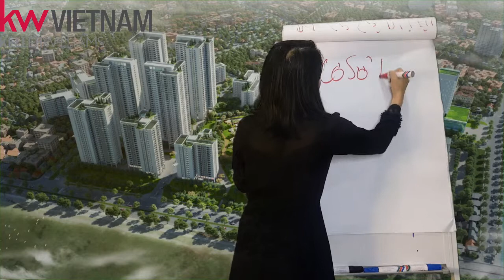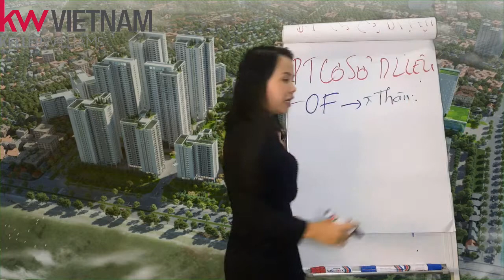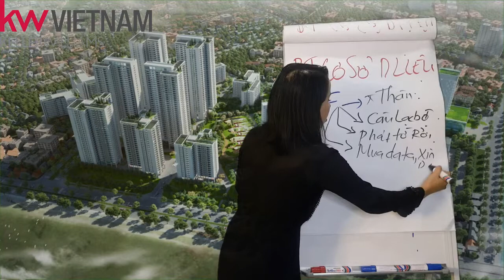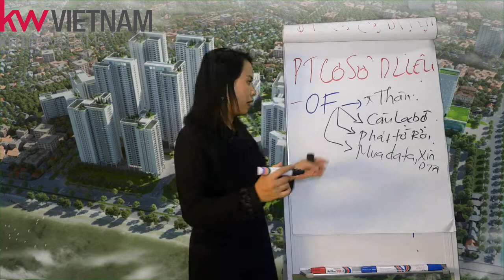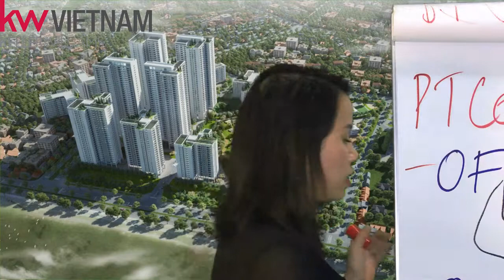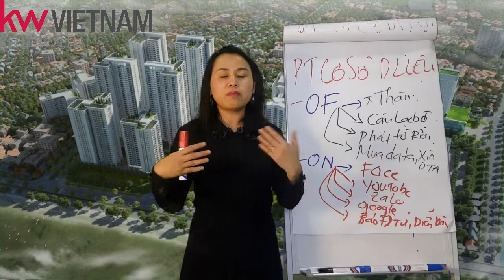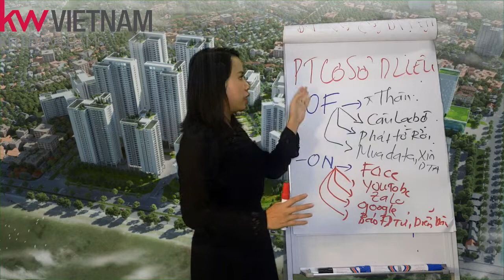Cách phát triển data khách hàng | Tara Le chuyên gia đào tạo BĐS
Khách hàng chính là nguồn sống của mỗi một doanh nghiệp kinh doanh Bất động sản và đó là cũng là yếu tố đầu tiên và quan trọng nhất để doanh nghiệp có thể tồn tại và phát triển. Do đó, việc thu thập để có được dữ liệu khách hàng tiềm năng cũng đóng vai trò vô cùng quan trọng, nó giống như những bước đầu tiên trong quá trình gầy dựng nền móng cho một ngôi nhà. Và khi nền móng vững chắc thì tòa nhà mới có thể kiên cố, vững bền. Bên dưới là một số cách để có được thông tin khách hàng từ những bước đi đầu tiên. Chúng ta cùng nhau tham khảo nhé!